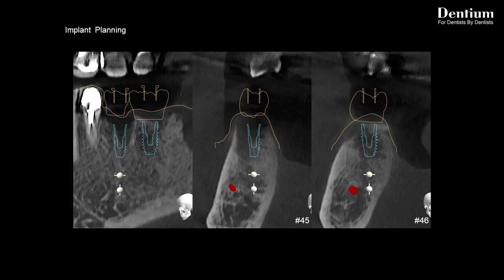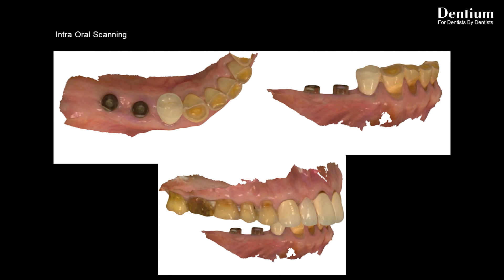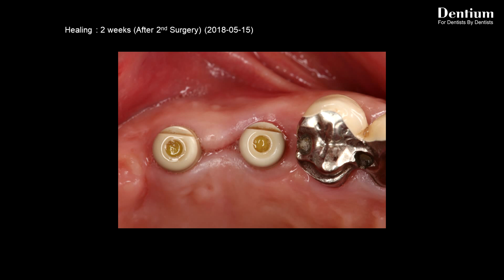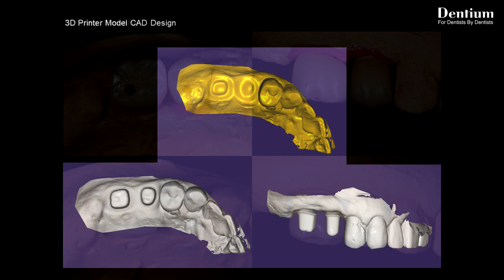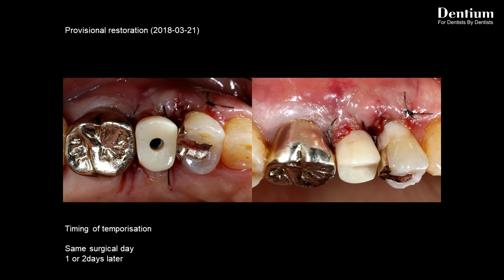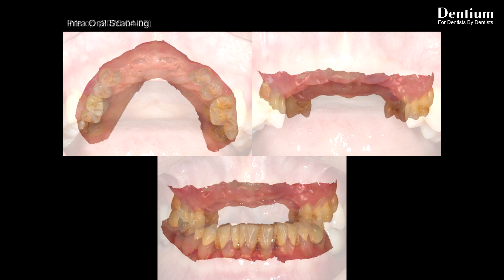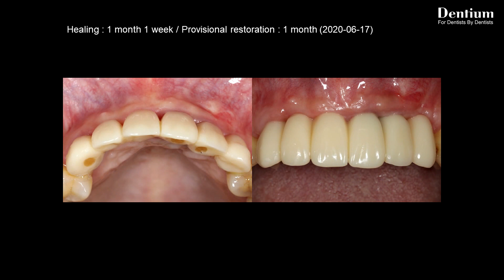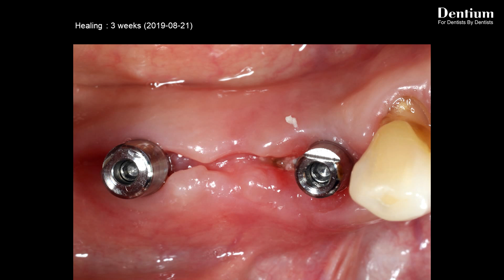Bright Seminar Clinical Case PART.2